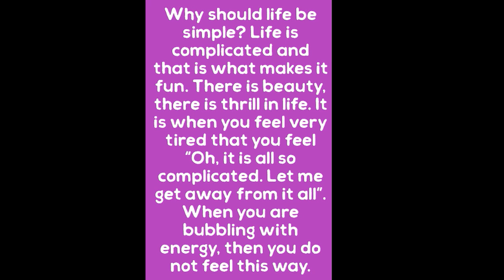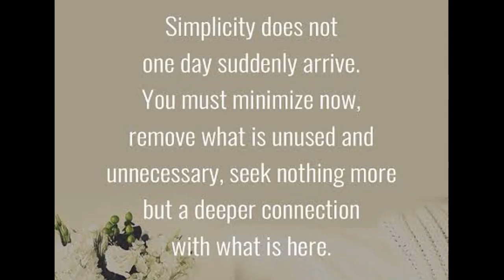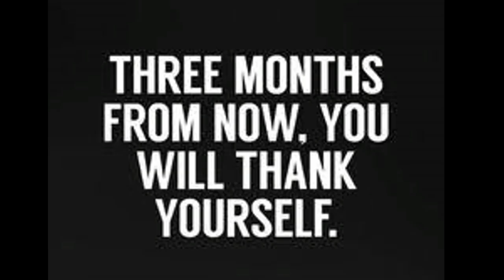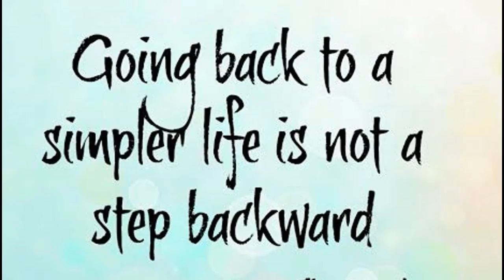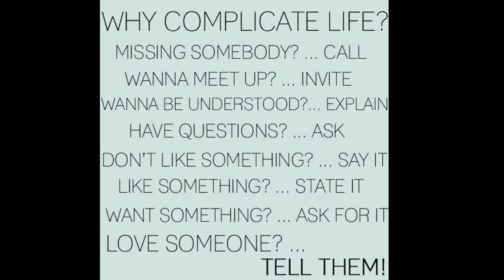THE TRUTH ABOUT LIVING A SIMPLE LIFE (...and it's NOT what you think)!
May be, kwanza, what is SIMPLE LIVING?
Simple living is a way of life that focuses on simplicity, intentionality and living life with regard to simplifying your activities, eating habits, home, emotions and thinking. Living simply looks different for each individual, depending on your own personal values and views on life and what is important to you. However, there are basic similarities among those who have chosen to integrate simple living into their everyday lives. Every is continually trying to find new ways of simplifying their life and the lives of probably of their family members to ‘make each moment count’🤕!